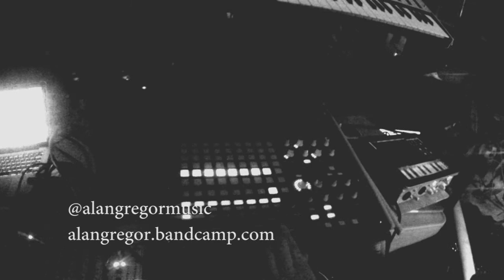Alan Gregor LIVE - Hamiltion - DEC 2011